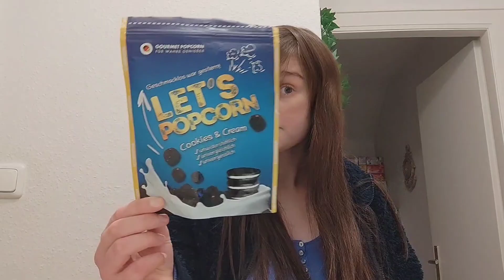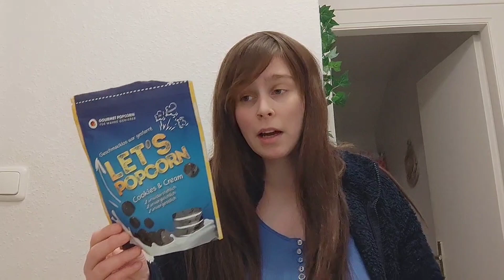Let's Popcorn 💥 Cookies & Cream - Wie Oreo?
🍿Let's Popcorn 🍿 Cookies and Cream. Popcorn mit Kakaokeks Überzug und Sahne Keks Geschmack.

➡️ Leichter Oreo Geschmack. Popcorn Geschmack kaum vorhanden. Sehr sahniges und vanilliges Aroma.

⭐ Persönliche Meinung: Sehr gut gelungen. Intensiv süß.